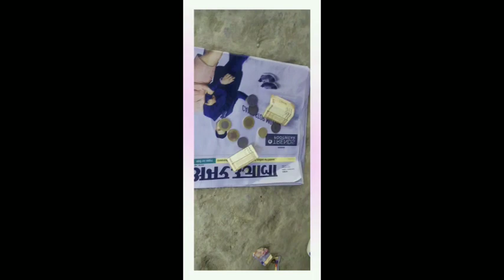दोस्त के बहन की सदी का डांस best life Yogesh ll YouTube